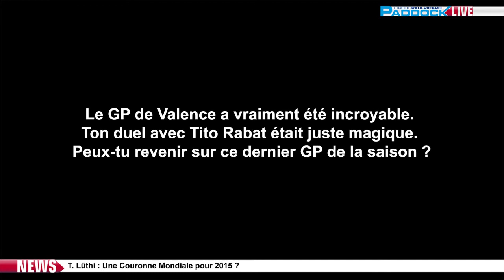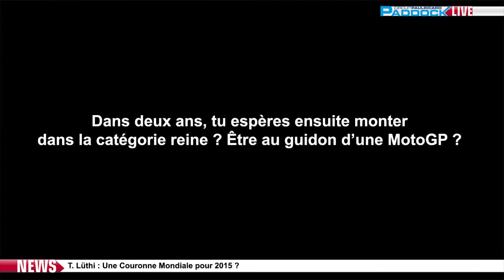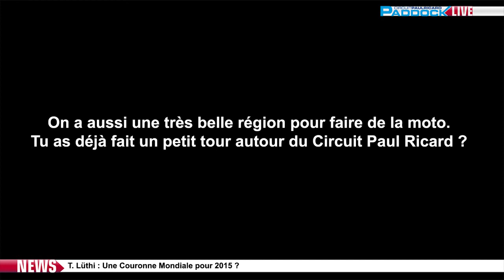[PADDOCK LIVE] Tom Lüthi : Un titre pour 2015 ?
Tom Lüthi revient sur son dernier GP à Valence et son duel avec Tito Rabat. Il nous confie aussi apprécier les grands dégagements sur le Circuit Paul Ricard, un tracé qui va lui permettre de développer sa Moto2.